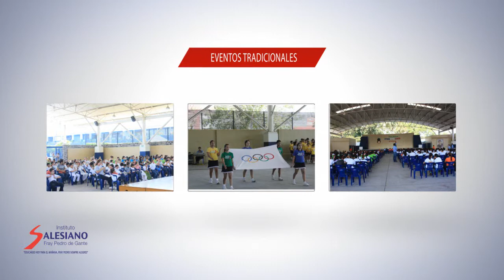Instituto Salesiano Fray Pedro de Gante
La Escuela No.1 en Valores de Colima